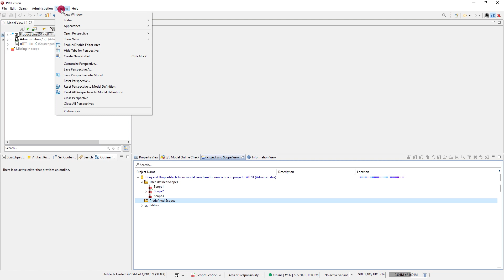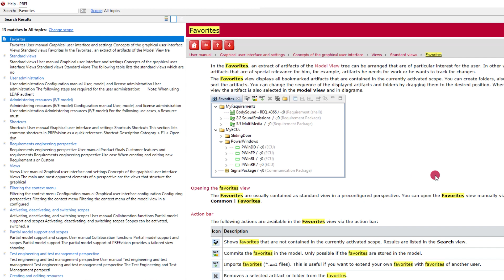How To Work With Favorites | PREEvision Tutorial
PREEvision provides a dedicated view to compile all the artifacts and model parts you are regularly working on. In this PREEvision tutorial, you will learn how to save loads of time by managing your Favorites View. Because well maintained, it will become your "go to" view whenever you work with PREEvision. Promised.

PREEvision is the premier tool for model-based development of distributed, embedded electric/electronic systems in the automotive industry and related fields. This engineering environment supports the entire technical development process in a single integrated application. More about our E/E engineering solution

We are open for feedback and suggestions for tutorial topics to cover in the future